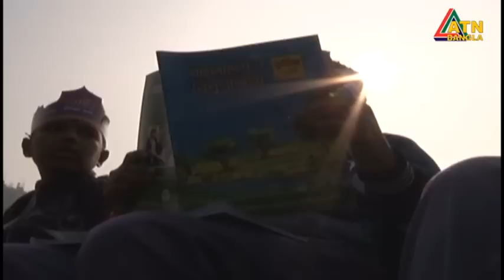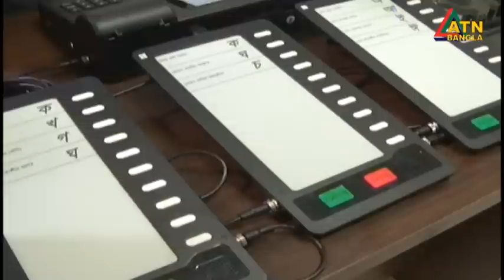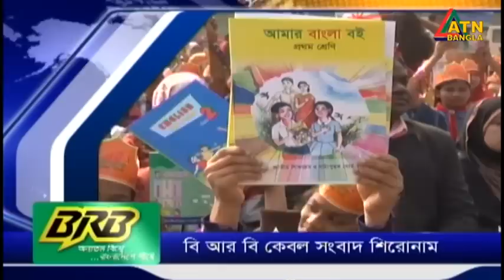এটিএন বাংলা সকাল ৭ টার সংবাদ । 02.01.2023 | Bangla Khobor | Bangla News | BD News | ATN Bangla News